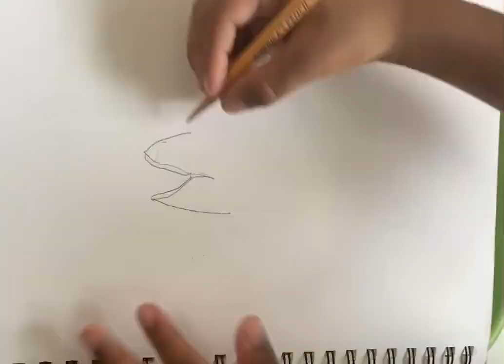How to draw a great white shark by Nesan